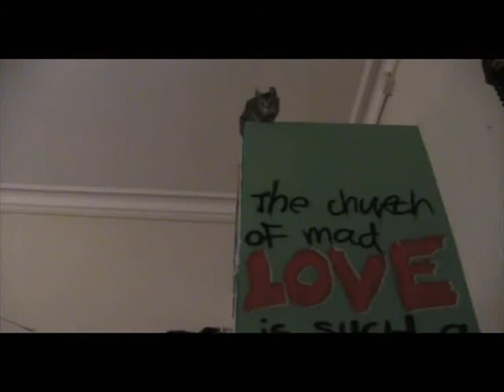el orfanato sin dios radical retards 2009 krapula street life everyday normal crew.wmv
where were you when they built a ladder to heaven ?
waiting
waiting waiting
for the world to chaaaaaaaaaaaaaaange